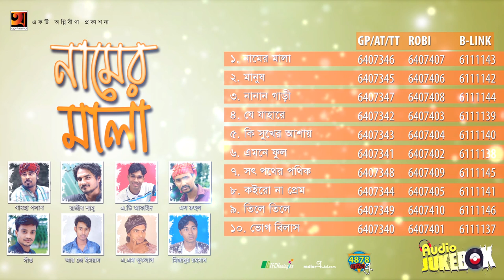Naamer Mala | Mixed Artist Album | Folk Song | Full Album | Audio Jukebox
Singer : Razib Shah, S Ruhul, Mizanur Rahman, Gamcha Polash, A D Akaeid, S M Shuklal, Diptto, R J Imran
Album : Naamer Mala
Lyric : A D Akaeid
Tune : S Ruhul & A D Akaeid
Label : Agniveena